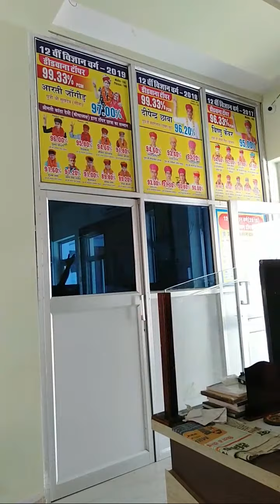NR SUNDA SIR LIVE